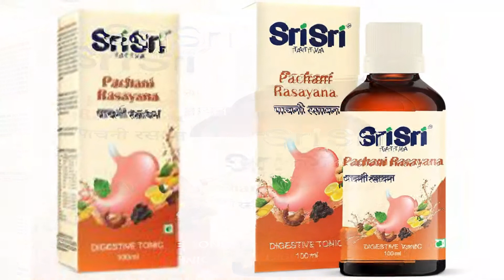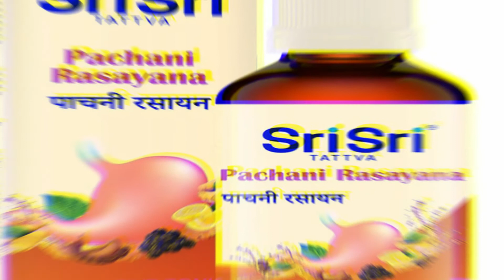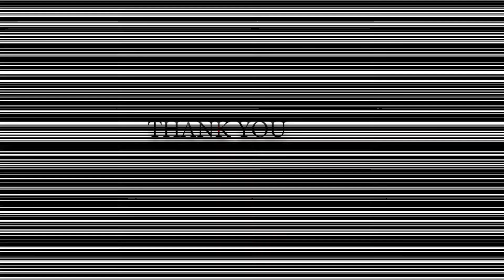srisri tattva pachani rasayan ke behtreen fayde